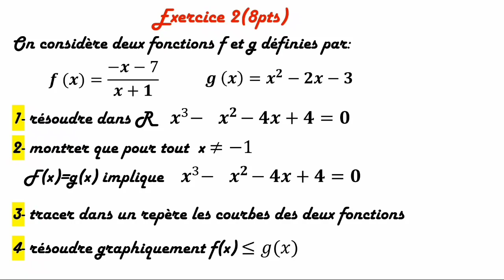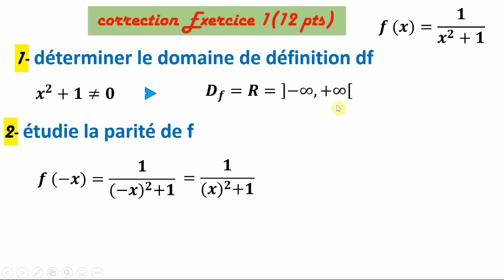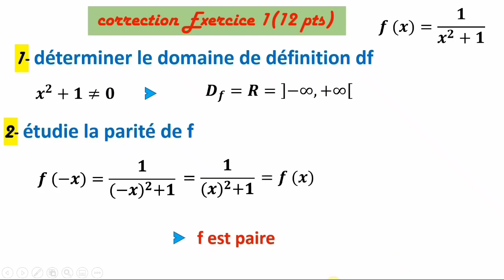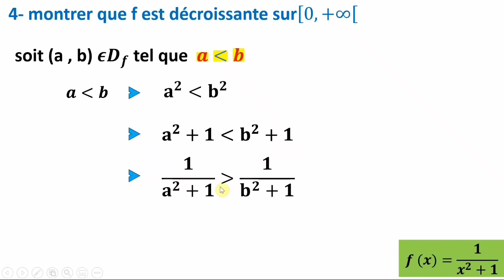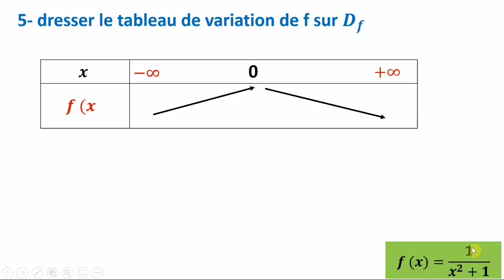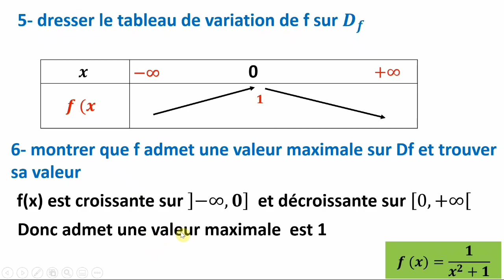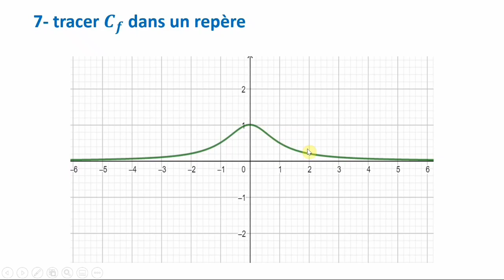تمرين شامل#استعداد للفرض🔥